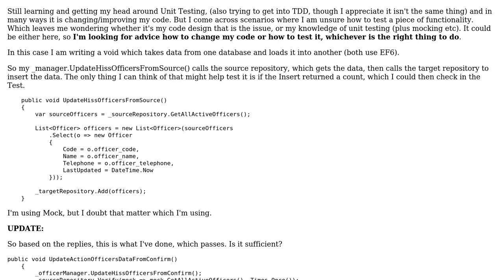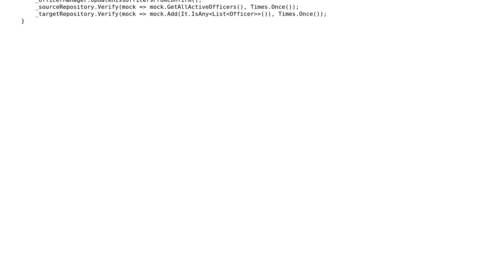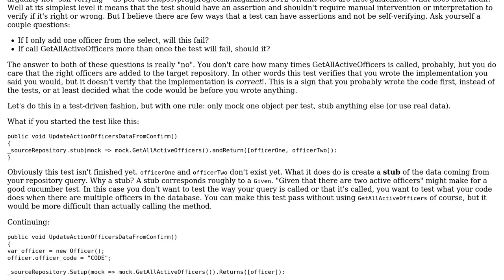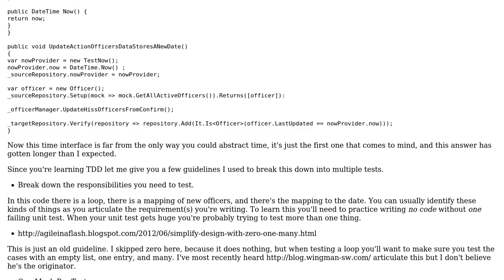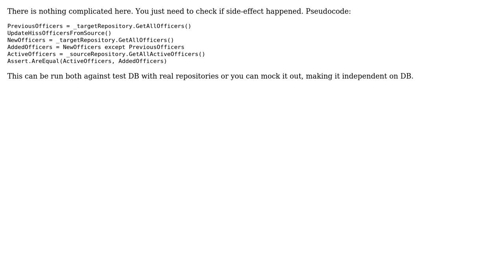Software Engineering: Unit Test for Void which copies data from one location to another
With thanks & praise to God, and with thanks to the many people who have made this project possible! | Content (except music & images) licensed under CC BY-SA | Music | Images & others | With thanks to user forsvarir user Euphoric user Eric Smith user David C user Brian Agnew and the Stack Exchange Network Trademarks are property of their respective owners. You are responsible for your own actions.